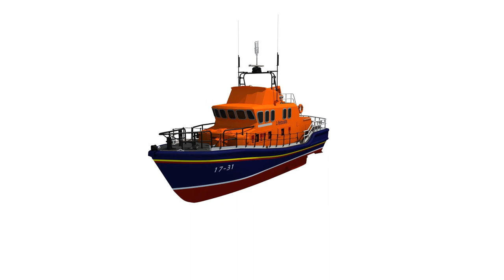Severn Class Lifeboat 3D Model